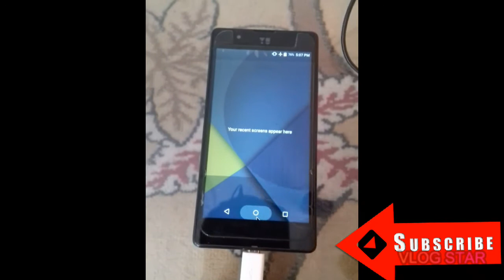How To Connect Mouse On Your Smartphone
THE LINK OF THIS PRODUCT HAS BEEN PROVIDED👇👇👇